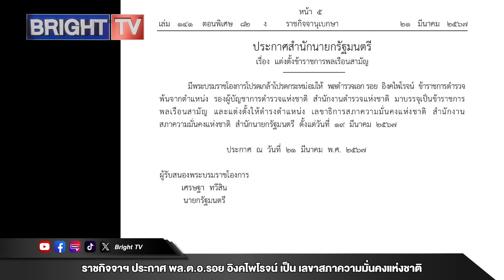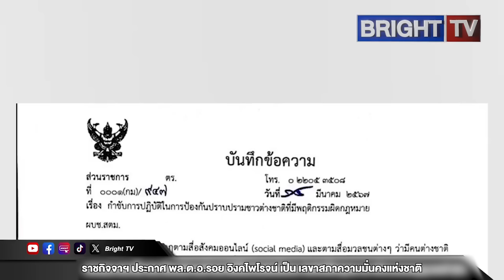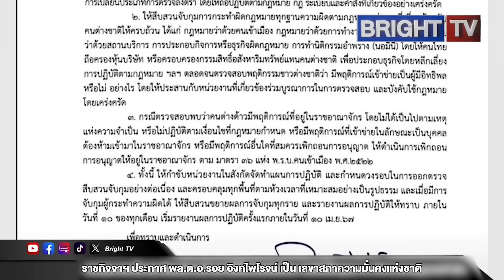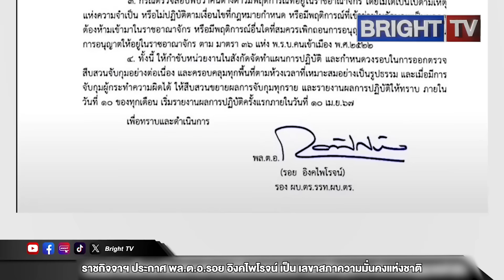ราชกิจจานุเบกษา ประกาศ พล.ต.อ.รอย อิงคไพโรจน์ เป็น เลขาสภาความมั่นคงแห่งชาติ